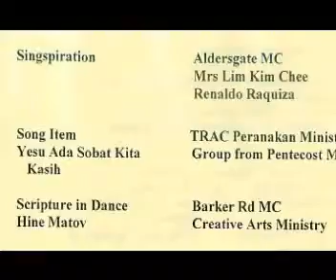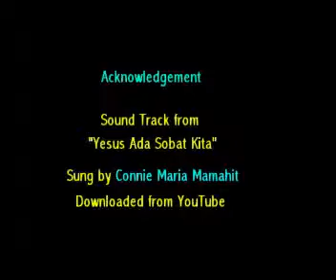TRAC Seniors Aldersgate Celebration 2009 - Peranakan Sextet sang Yesus Ada Sobat Kita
I used the sound track of Connie Maria Mamahit's Lagu Rohani - "Yesus ada sobat kita" to guide  the ladies of Peranakan Sextet to prepare for their song item at the celebration concert. The ladies performed wonderfully well, PUJI TUHAN! The sound track was recorded off YouTube for the ladies to follow and practise . Beribu-ribu terima kasih, Connie. Tuhan berkatmu. Shalom.
This video records the event - from practice to performance at the concert on 23 May 2009.